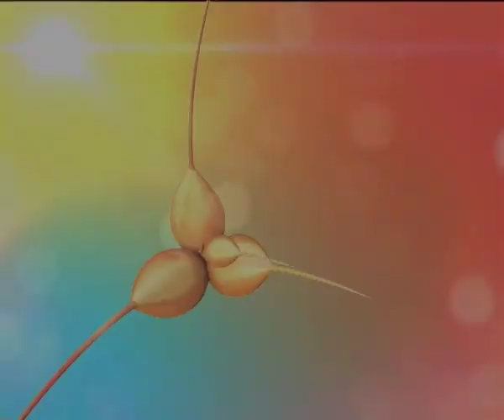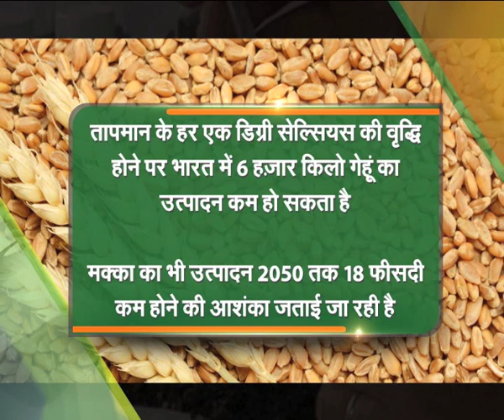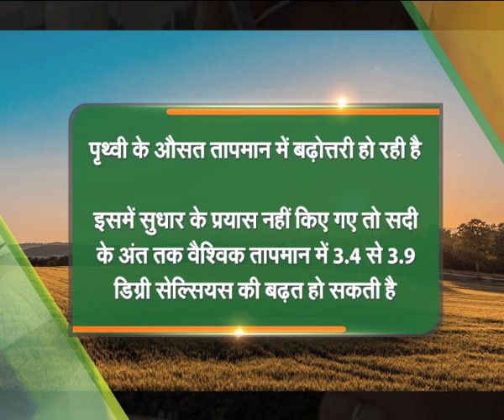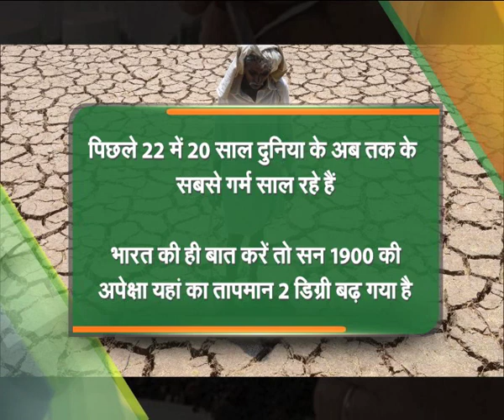Debate on Agriculture and Climate change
वाद संवाद